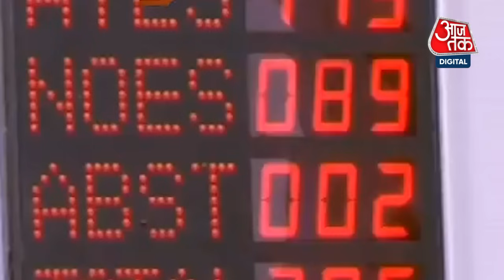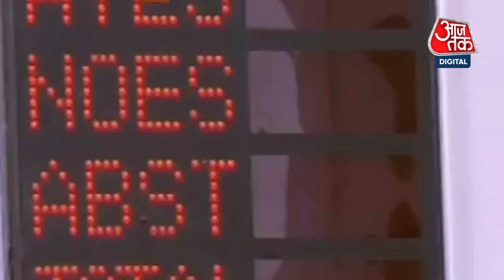Rajyasabha Members का चुनाव कैसे होता है? | Latest Hindi News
Rajyasabha और Loksabha Parliament के दो सदन हैं. लोकसभा सदस्यों का चुनाव सीधे जनता के जरिए होता है, जबकि राज्यसभा का चुनाव जनता के चुने हुए प्रतिनिधि करते हैं. राज्यसभा में अधिकतम 250 सदस्य हो सकते हैं. इनमें से अधिकतम 12 सदस्यों को राष्ट्रपति नॉमिनेट कर सकते हैं. इनका नॉमिनेशन खेल, कला, संगीत जैसे क्षेत्रों से होता है. ये सब कैसे होता है आइये बताते हैं.